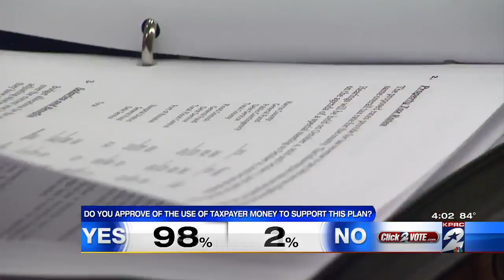New Astrodome plan